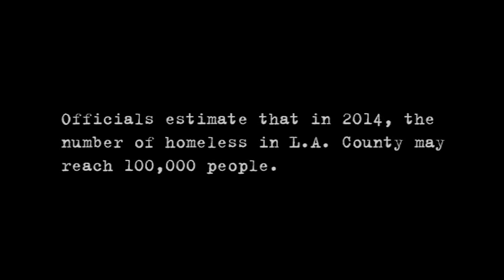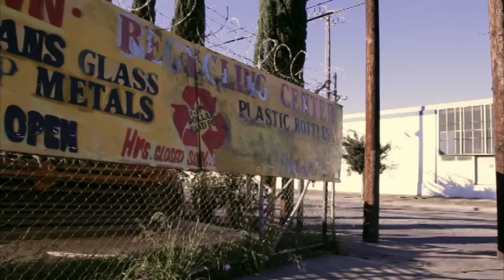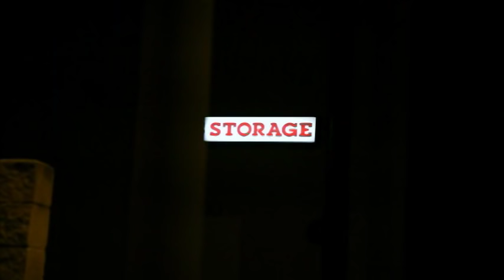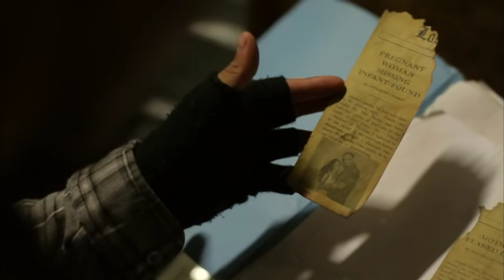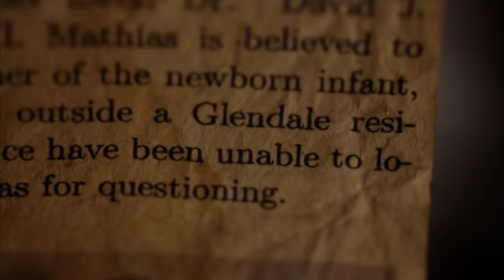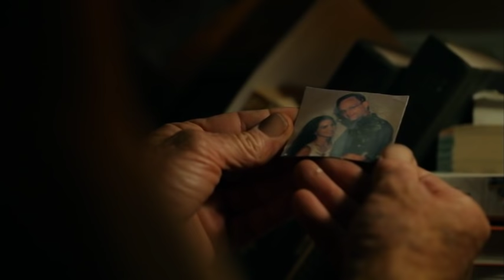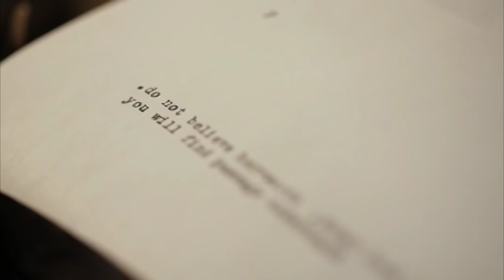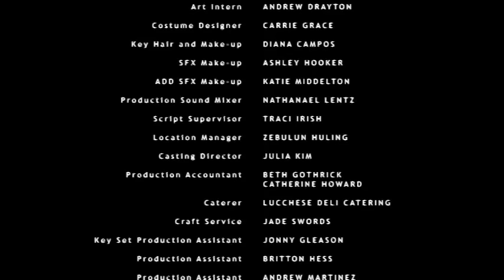Blood Shed | FREE Full Horror Movie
Kings Of Horror Presents: Blood Shed

A supernatural creature whose thirst for blood is matched only by her desire to protect her lair goes on a deadly killing spree when a group of homeless people move into the storage facility it calls home.  Being torn to pieces one-by-one, these new residents of the facility are forced to fight for their lives from this shape-shifter bent on their bloody demise.